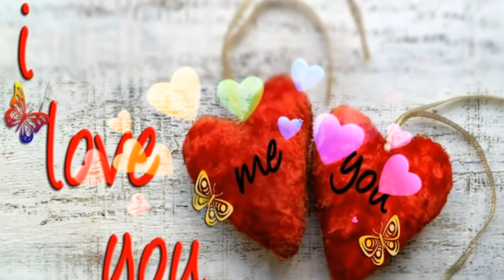GOOD NIGHT video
whatsapp songs
whatsapp love songs
whatsaap comedy
whatsaap comedy scene
whatsapp romantic
whatsapp emoji
whatsapp status
whatsapp video
whatsapp sad statu
whatsapp sad video
whatsapp song
whatsapp latest status video
whatsapp son
whatsup
whatsapp dp
love status
sad status
old status
emotional status
whatsapp status
Hindi new Status song
new bollywood Status song
whatsapp 30sec video
love songs
emotional status 30sec
romantic status
amazing awesome latest top best
WhatsApp Status
New Status 2021 Status
whatsapp status clips
good night remix whatsapp status
some clips